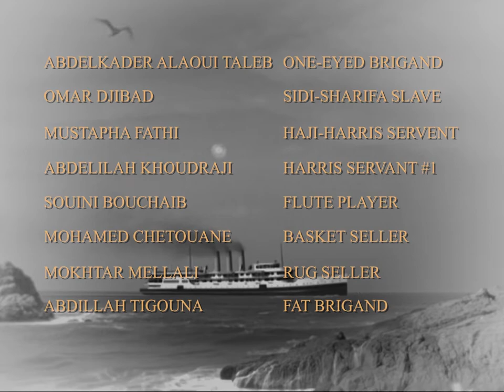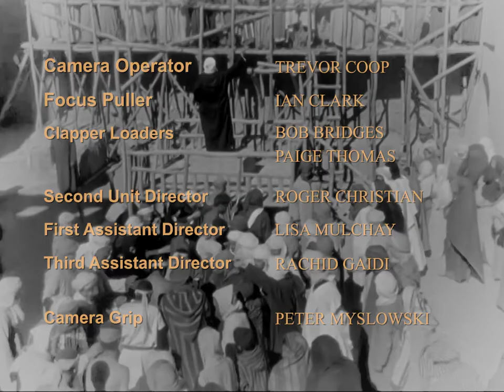Young Indiana Jones Chronicles - Ep 35: Tangiers May, 1908 - Re-edited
Thanks to The Young Indiana Jones Adventures for restoring this episode.

This episode was not a part of the original series, but was instead made som years after to act as the second part of the recut version on the VHS and DVD release of the episode "My First Adventure".
Her it has been re-edited to fit a the style of the orignal episodes of the series.

After arriving in Tageirs with his parents and Miss Seymour, Indiana Jones meets a slave named Omar. They quickly become friends.
Trough Omar and innocent adventure that takes a turn for the worse and almost goes horribly wrong,  Indy learns about some of the uglier sides of humanity.